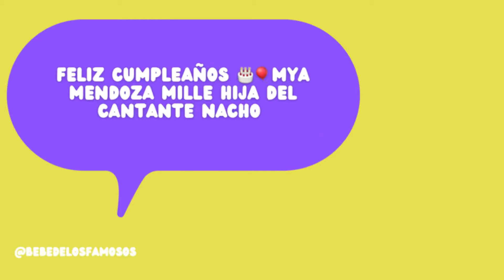Mya Mendoza Mille Cumple 2 añitos🎉🎊🎂💗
myamendoza feliz cumpleaños no2

Autor: @iksonmusic